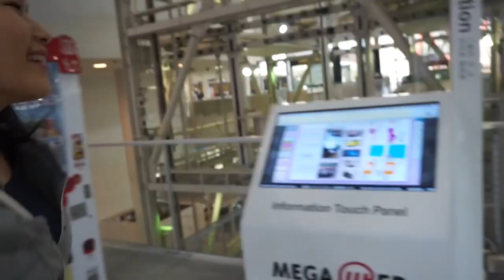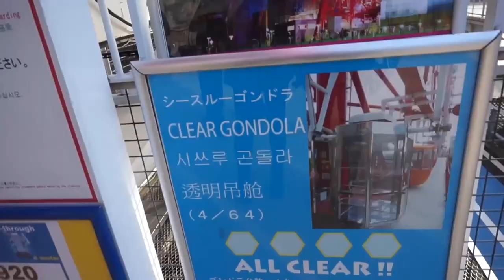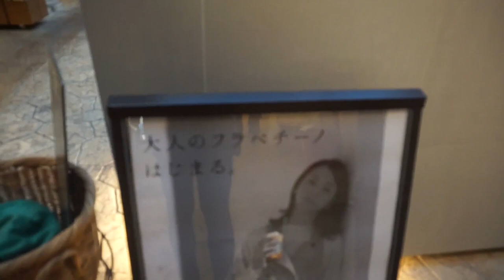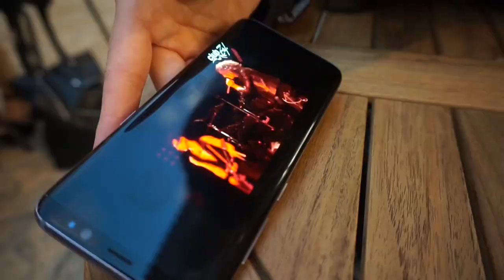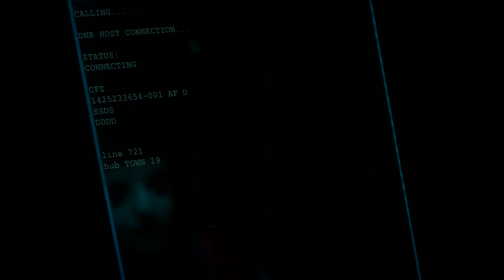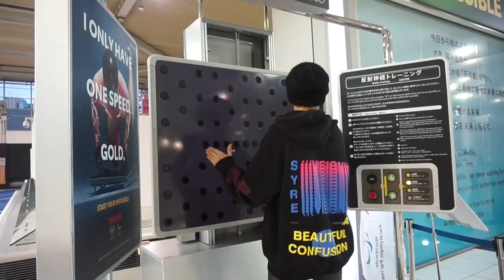115 Metri di Ruota Panoramica Trasparente in Giappone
Oggi vi cucino con Kumiko Arai siamo andati ad Odaiba! Abbiamo mangiato Hawaiano, Bevuto del Latte di Soia da Starbucks, fatto un po' di Shopping e siamo anche saliti sulla DAIKANRANSHA ovvero l'altissima Ruota Panoramica del parco Palette Town. A 115metri di altezza Kumiko aveva un po paura, ma ci siamo divertiti lo stesso. Se vi piacciano questi video di vita quotidiana a Tokyo con ragazza Giapponese vi consiglio anche questa playlist

115-metre (377 ft) Daikanransha Ferris wheel at Palette Town in Odaiba, Tokyo with TRANSPARENT CABIN!!!

東京お台場 パレットタウン大観覧車に
床まで透明なシースルーゴンドラがある！
透明と風で恐怖倍増！

Se vi è piaciuto questo video sono quasi sicuro che vi piacerà questa Playlist con tante curiosità sul Giappone

Ho anche un canale dove carico cose random il Sabato alle 12:00